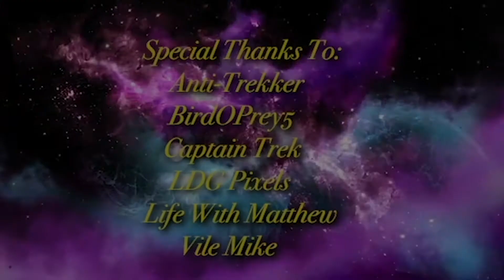Venom: Let There Be Carnage - - TRAILER REVIEW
Venom: Let There Be Carnage is an upcoming American superhero film featuring the Marvel Comics character Venom, produced by Columbia Pictures in association with Marvel and Tencent Pictures.

Director: Andy Serkis
Production companies: Columbia Pictures; Marvel Entertainment; Tencent Pictures
Produced by: Avi Arad; Matt Tolmach; Amy Pascal; Hutch Parker
Based on: Venom; by: David Michelinie; Todd McFarlane